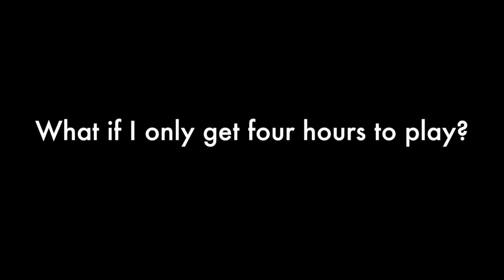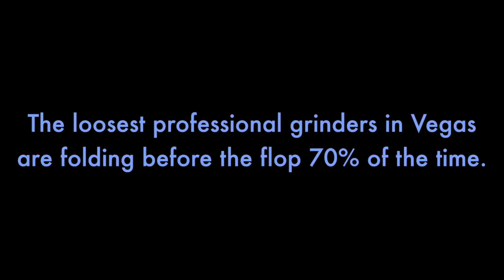Is Tight Still Right? − PokerSimple: Episode 6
Is tight still right? Should modern poker strategy be different? Are you playing too many poker hands? We think some small changes in your poker strategy will improve your results.

0:15 − We’re all smarter now.
3:43 − Feeling comfortable and leakless
7:50 − How tight are the loosest pros?
9:58 − Nits
14:15 − Is tight still right?

Please deposit your questions and requests in the comments section below.

Hold’em.”

teaching skills.